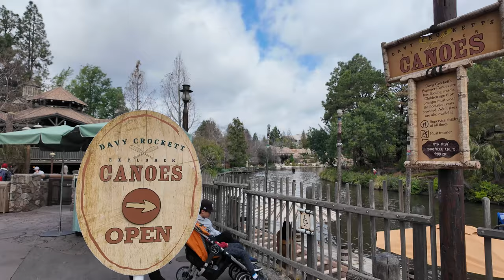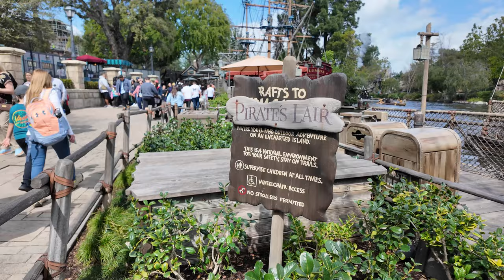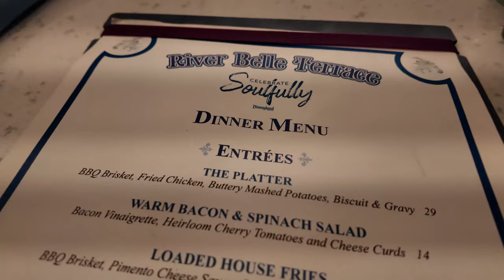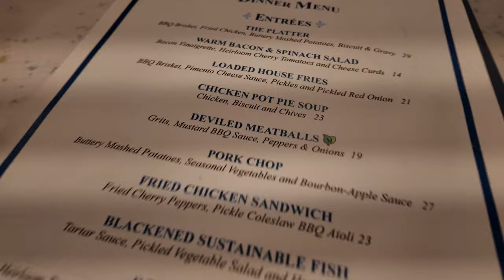DISNEY WORLD LOCAL TRIES STUFF AT DISNEYLAND FOR THE FIRST TIME | Canoes, Iconic Snacks & Rides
Come with me to Disneyland to do things that I have never done before. We’re riding the canoes, exploring Tom Sawyer Island, Eating at River Belle Terrace & more!

WATCH JULIET’S VIDEOS: @PerfectingTheMagic